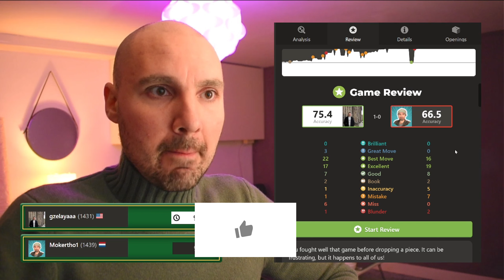100% ACCURACY!! | Road to 2000 ELO - Day 35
Embark on my Road to 2000 ELO journey! 🚀 In this thrilling 35th episode, I face intense chess battles, employ strategic maneuvers, and share insightful lessons learned on the battlefield. Join me as I navigate the challenging chess landscape, aiming for the coveted 2000 ELO milestone. Let's learn and grow together on this exciting chess adventure! ♟️✨

🔍 In this second episode, expect a mix of analysis, tactics, and reflections on each game as I learn and grow.

🧠 Chess is not just a game; it's a mental sport that requires strategic thinking, pattern recognition, and continuous improvement. Together, we'll explore different openings, tactics, and endgames while delving into the psychology of the game.

🎓 Whether you're here to learn, be entertained, or just enjoy the beauty of chess, I'm excited to have you on this journey with me.

Let's push the boundaries of our chess understanding together and aim for that 2000 ELO milestone!

🙏 Thanks for joining me on this adventure. Let the games begin! ♟️✨